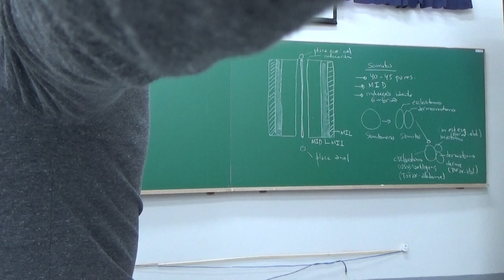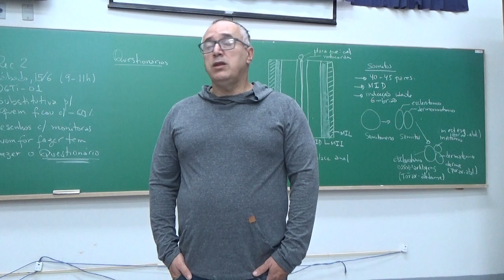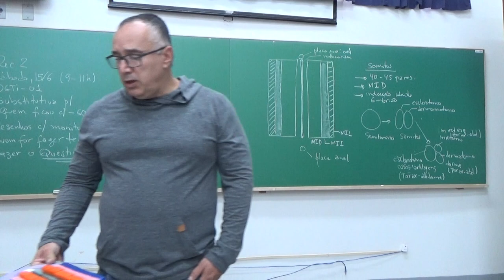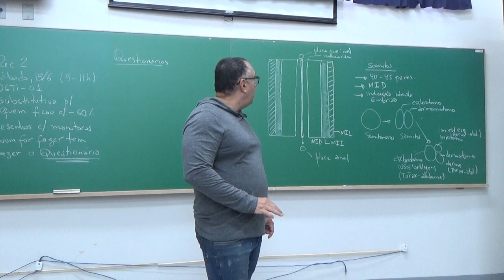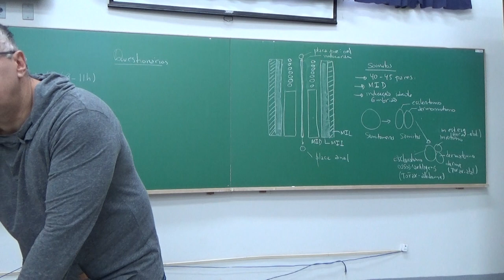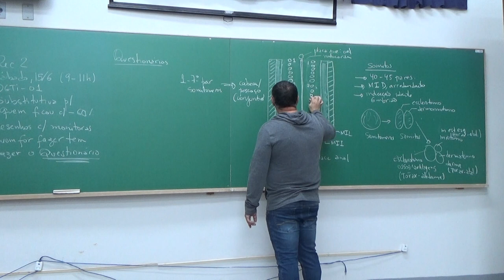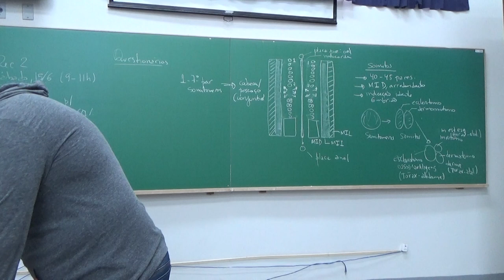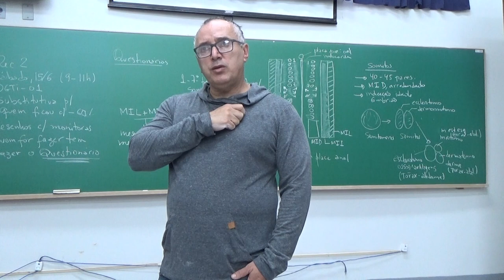Somitos - 2 de junho de 2019